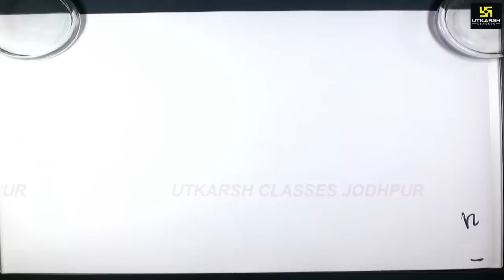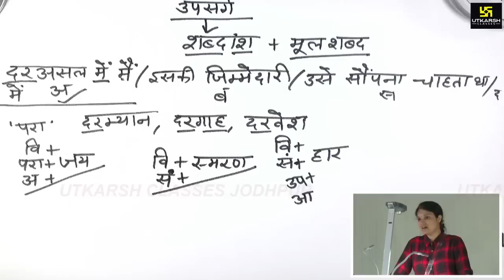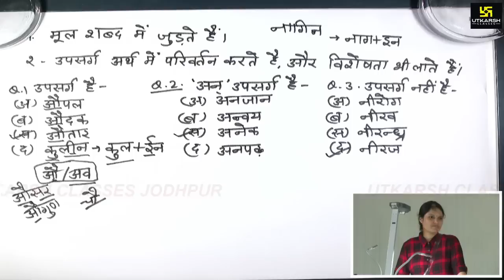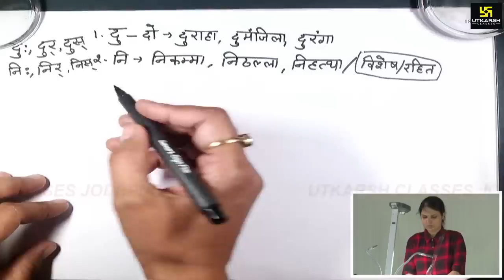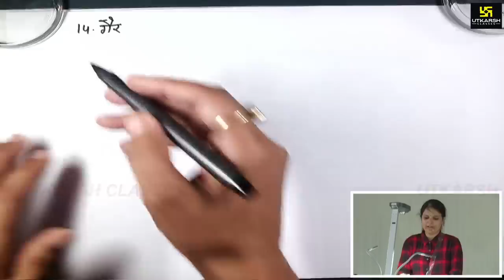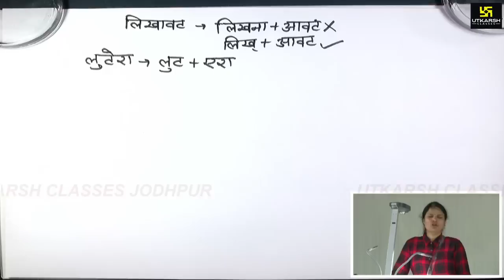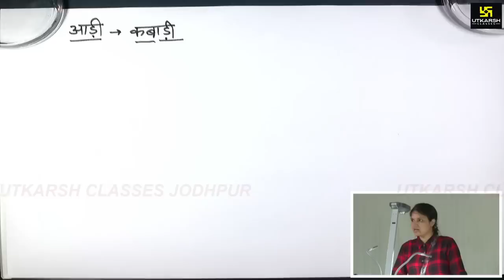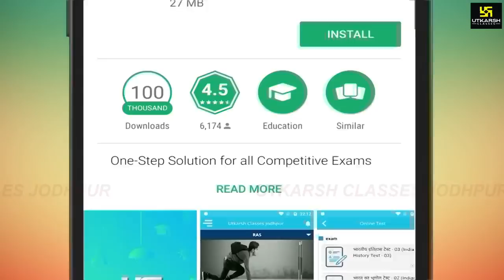उपसर्ग व प्रत्यय(Part-1) | सामान्य हिन्दी | Special For LDC | By Sumanlata Yadav Madam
05:30 AM - Current Affairs Show by Kumar Gaurav Sir
05:00 PM - Rajasthan Current Affairs by Narendra Choudhary Sir

ई-शिक्षा के क्षेत्र में नया धमाका...उत्कर्ष का नया मोबाईल एप लॉंच हो गया है...आप इस लिंक को क्लिक करके Install कीजिए व ई-उत्कर्ष का आनंद लीजिए।

2. उत्कर्ष क्लासेज के APP को Google Play Store पर जाकर Install कर सकते है या इस लिंक पर क्लिक करें

प्रतियोगी परीक्षाओं की सर्वसुविधायुक्त, सफलता आधारित, गुणवत्ता मूलक, सर्वोत्कृष्ट तैयारी हेतु उत्कर्ष क्लासेस में आपका स्वागत है।